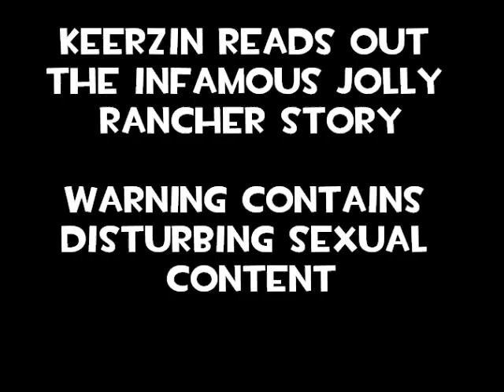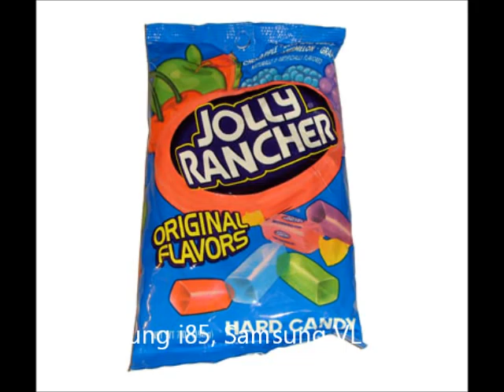Keerzin Reads Out the Infamous Jolly Rancher Story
WARNING Contains disturbing sexual content.
Jolly Ranchers take no responsibility for any induced vomiting, suicides or broken innocents with connections to this story, if anything it's reddit's fault!